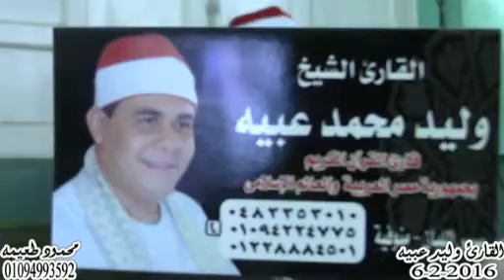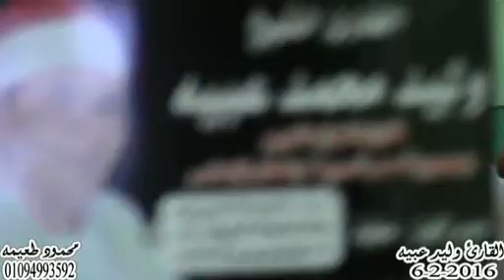الشيخ وليد عبيه= سورةالبقره(ولله ملك السموات والأرض) سدود - منوف -منوفيه 6-2-2016 محمود طعيمه